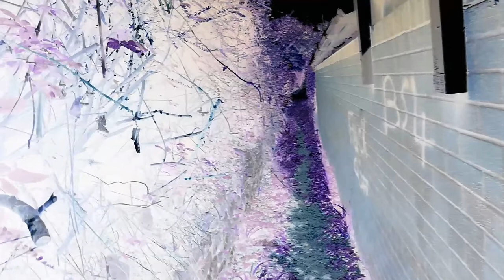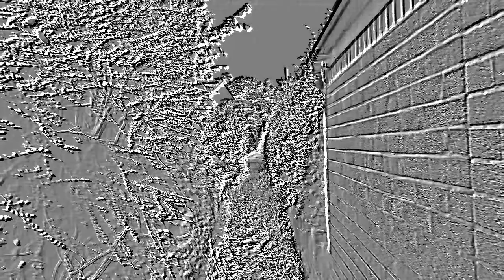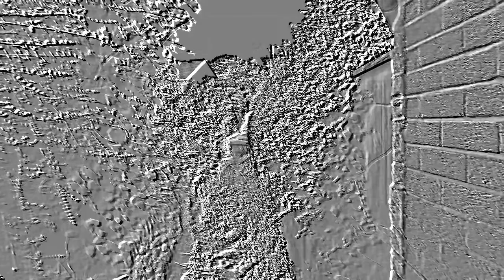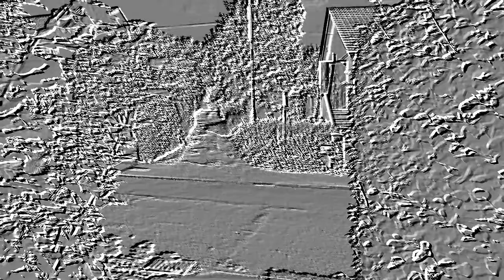Seam - Little Chang, Big City, Kanawha, Aloha Spirit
From Pace is Glacial